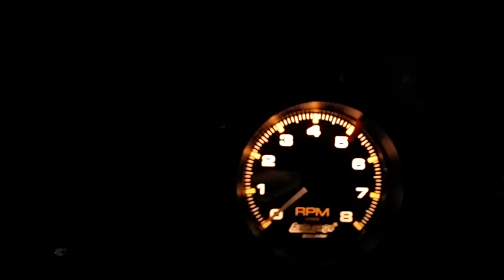LSX Swap idle and rev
ASA cam 5.3